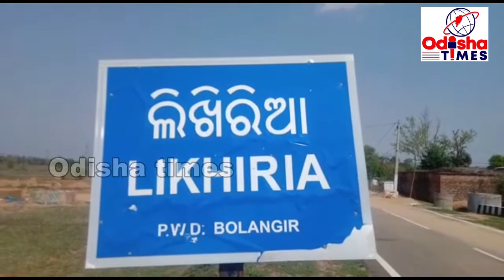ବଲାଙ୍ଗୀର ଜିଲ୍ଲା ତୁଷୁରା ଅଂଚଳ ରେ ସଟଡାଉନ ହଟାଇବା ପାଇଁ ତହସିଲଦାର ଙ୍କୁ ଦାବି ପତ୍ର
ଗତ ମେ ୧ ତାରିଖ ଦିନ ବଲାଙ୍ଗୀର ଜିଲା ଗୁଡଭେଲା ବ୍ଳକ୍‌ ରୁଷୁଡା ପଞ୍ଚାୟତର ଲିଖିରିଆ ଗାଁର ଦୁଇଜଣ ପ୍ରବାସୀ ଶ୍ରମିକ କରୋନା ସଂକ୍ରମିତ ବୋଲି ଜଣାପଡିଥିଲା । ସେହିିଦିନରୁ ଲିଖିରିଆ ଗାଁ  ସହିତ ସଂଲଗ୍ନ ତୁଷରା ସହରାଞ୍ଚଳ, ଗୁଡଭେଲା ଓ ଦେଓଗାଁ ବ୍ଳକର ୨୨ଟି ଗାଁକୁ କଣ୍ଟେନମେଣ୍ଟ ଓ ବଫର ଜୋନ୍‌ ଘୋଷଣା କରି ଏହି ଅଞ୍ଚଳରେ ଅନିର୍ଦ୍ଦିଷ୍ଟ କାଳ ପର୍ଯ୍ୟନ୍ତ ସଟ୍‌ଡାଉନ୍‌ ଘୋଷଣା କରାଯାଇଥିଲା। ଇତିମଧ୍ୟରେ ଏହି ସଟ୍‌ଡାଉନ୍‌କୁ ୧୪ ଦିନ ବିତିଗଲାଣି ।ଏଥିଯୋଗୁଁ ଏହି ଅଞ୍ଚଳବାସୀ ବିଶେଷକରି ତୁଷରା ସହରାଞ୍ଚଳବାସୀ ନାହିଁ ନ ଥିବା ଅସୁବିଧା ଭୋଗ କରୁଛନ୍ତି । ଏଠାକାର ବ୍ୟବସାୟୀ ଓ ସାଧାରଣ ଲୋକଙ୍କ ଜୀବନ ଜୀବିକା ଏକପ୍ରକାର ବ୍ୟାହତ ହୋଇଯାଇଛି । ଲୋକେ ଅତ୍ୟନ୍ତ ଦୁର୍ବିଷହ ଜୀବନ ବିତାଉଥିବା ଅଭିଯୋଗ କରି ତୁଷରା ନାଗରିକ କମିଟି, ବ୍ୟବସାୟୀ ସଂଘ, ୟୁଥ୍‌ ଆକ୍ସନ କମିଟି, ମାରୱାଡି ୟୁବା ମଞ୍ଚ, ତୁଷରା ସାମ୍ବାଦିକ ସଂଘର ସଦସ୍ୟ ଓ ଅନ୍ୟମାନେ ମିଳିତ ଭାବେ ସ୍ଥାନୀୟ ତହସିଲଦାରଙ୍କୁ ଭେଟି ତୁରନ୍ତ ସଟ୍‌ଡାଉନ୍‌ ହଟାଇବାକୁ ନିବେଦନ କରିଥିଲେ ।ତହସିଲଦାର ଚନ୍ଦ୍ରମଣି ନାଗ ଦାବିପତ୍ର ଗ୍ରହଣ କରି ଏନେଇ ଉପଜିଲାପାଳଙ୍କ ସହ ଆଲୋଚନା ପରେ ଯାଇ କିଛି କହି ପାରିବେ ବୋଲି ଜଣାଇଛନ୍ତି ।ଏହି ଆଲୋଚନା ବେଳେ ତୁଷରା ଥାନାଧିକାରୀ ଯଶୋବନ୍ତ ପ୍ରଧାନୀ, ମେଡିକାଲ ଅଫିସର ଡ଼ାଃ ଲଲାଟେନ୍ଦୁ ନାଏକ ଉପସ୍ଥିତ ଥିଲେ ।